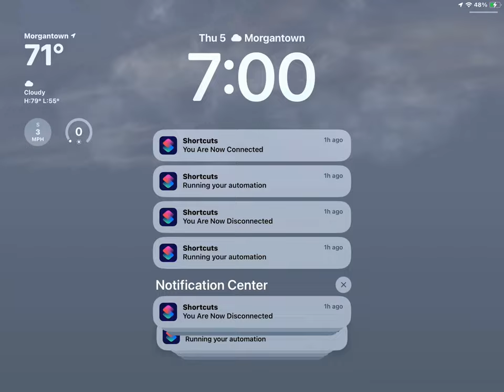October 5, 2023